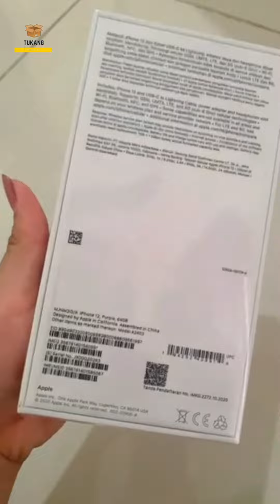Unboxing Apple iPhone 12 64GB Purple | Spesifikasi Apple iPhone 12 | Harga Iphone 12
Unboxing Apple iPhone 12 64GB Purple - Divideo unboxing kali ini, kita akan mengupas soal Hape Apple iPhone 12 yang cukup menawan, selain desainnya yang bagus kwalitasnya juga cukup terupdate.